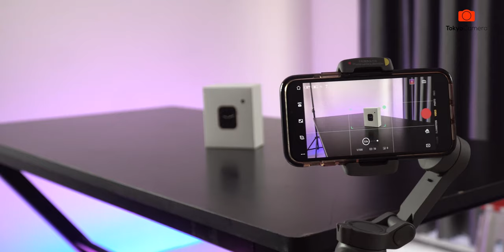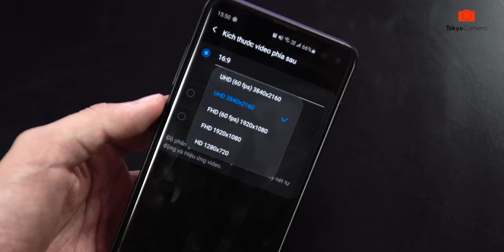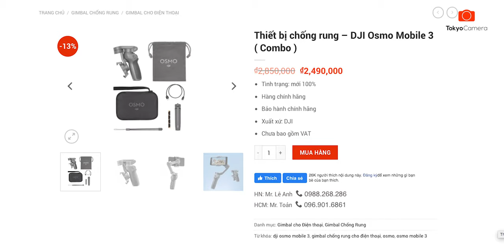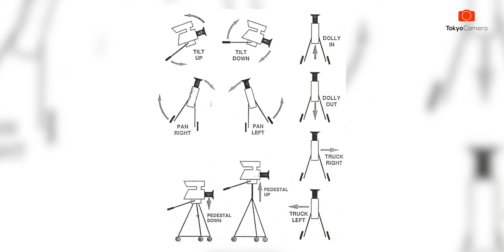Làm Flim Trên Điện Thoại Cần Phải Biết Những Điều Này | Tokyo Camera